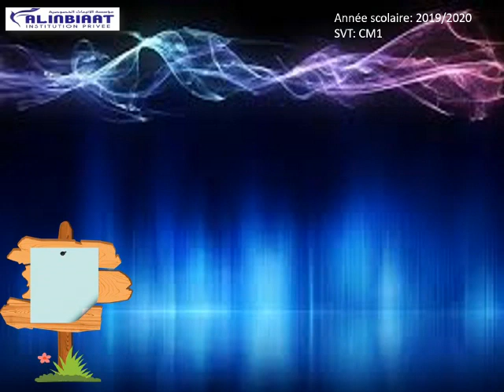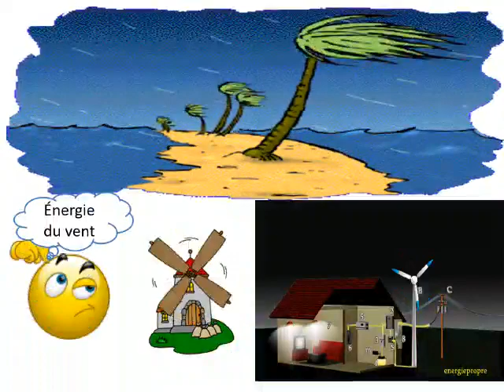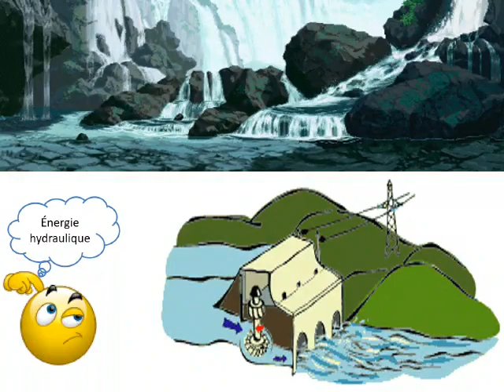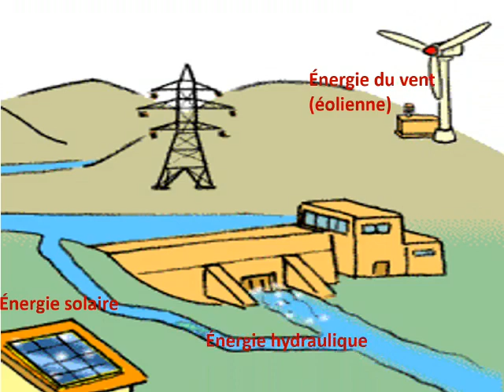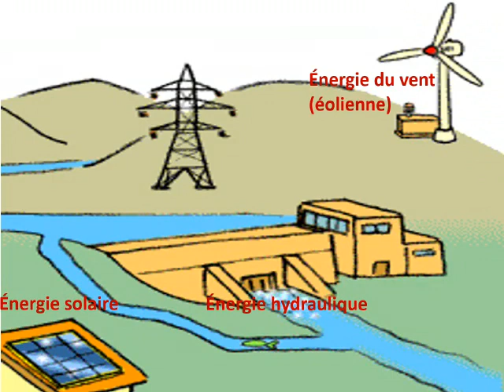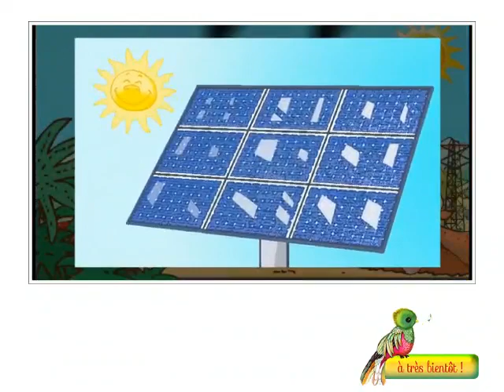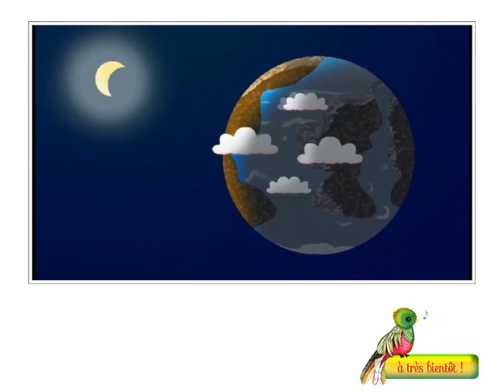Les énergies (CM1)